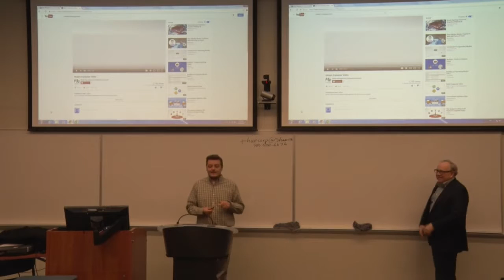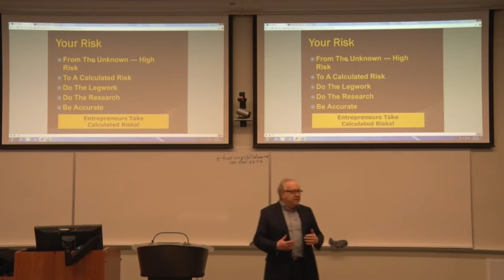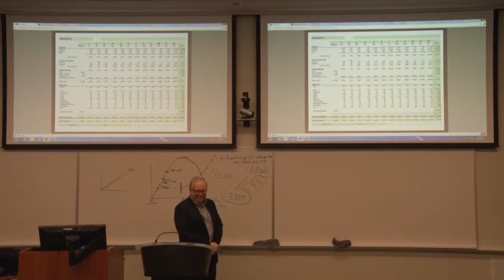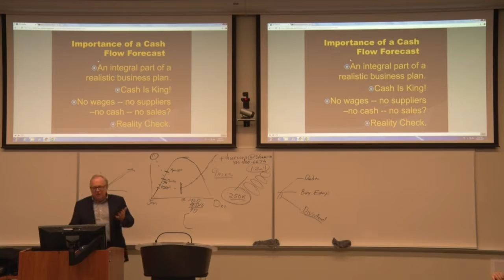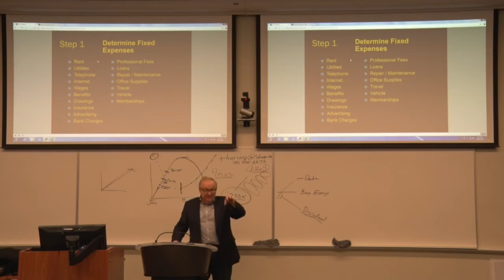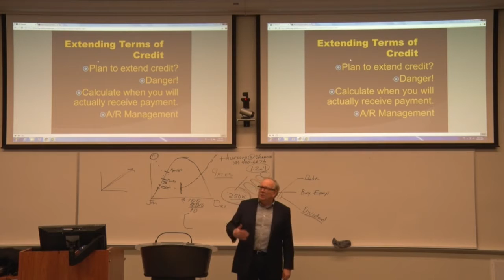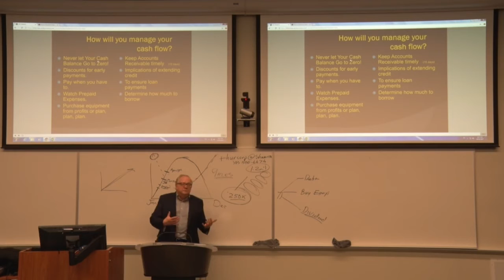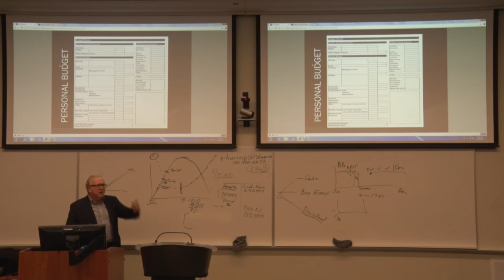2017 Week 6 Part 2